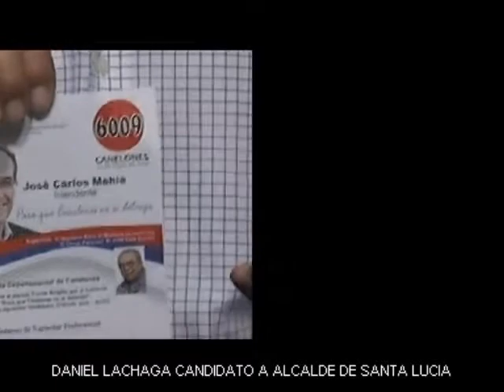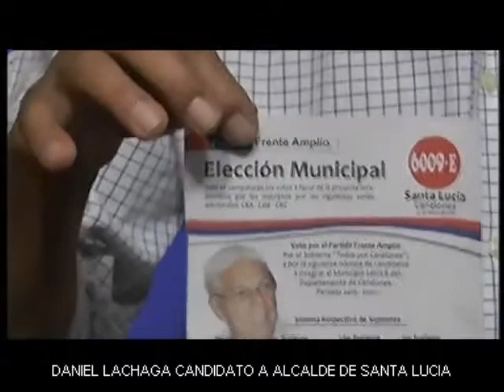BRILLANTE PRODUCCIONES CANAL 11 SANTA LUCIA DANIEL LACHAGA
DANIEL LACHAGA CANDIDATO A ALCALDE DE SANTA LUCIA PRESENTA PARTE DE SU EQUIPO